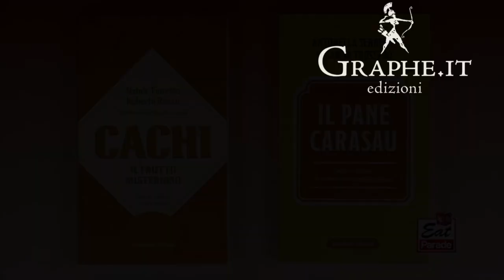Cachi e pane carasau su Tg2 Eat Parade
Tra i libri segnalati da Tg2 Eat Parade del 22 novembre 2019 figurano anche due nostri titoli: Il pane carasau, scritto da Antonella Serrenti e Susanna Trossero, e Cachi. Il frutto misterioso, scritto da Natale Fioretto e Roberto Russo